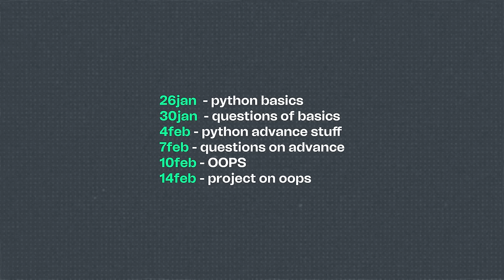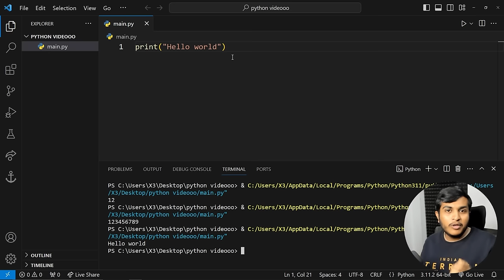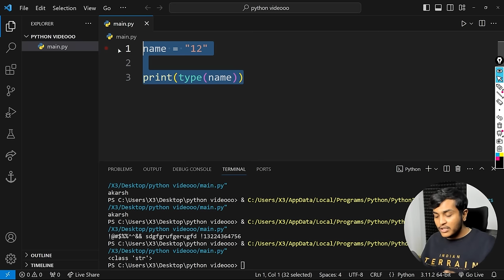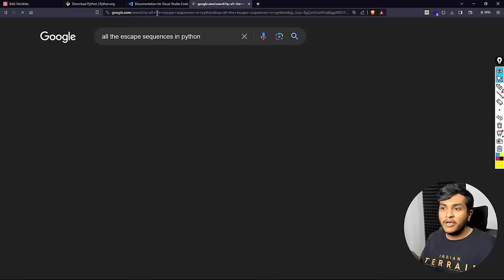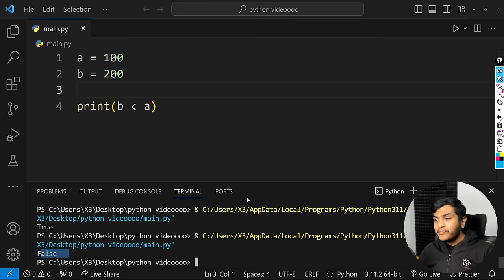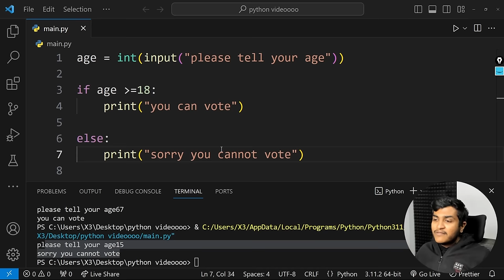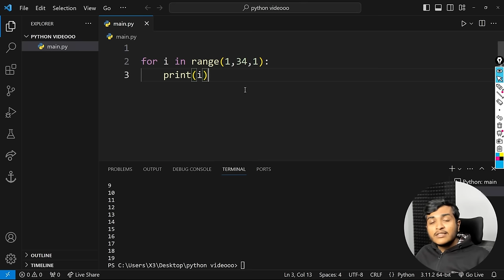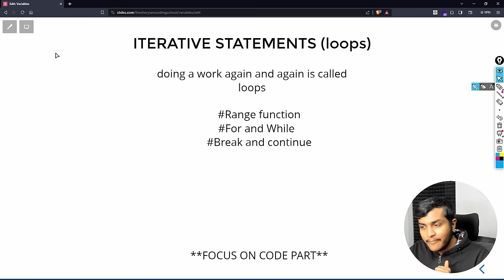Python Crash Course : Part 1 - Basics | Conditionals | Loops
Welcome to our Python Quick Start Guide! In this dynamic and comprehensive video, we'll delve into the fundamental concepts of Python, providing you with the essential knowledge to kickstart your coding journey.

Forget about overwhelming details and intricate syntax – we'll focus on the core concepts that form the backbone of Python programming. If you ever find yourself in need of a specific function or syntax, a quick search on Google will open up a world of resources.

Throughout this tutorial, we'll adopt a hands-on approach by building a practical project. This interactive method will help you internalize Python concepts and witness how they come alive in real-world applications.

Our aim is not to burden you with memorization but to instill confidence in your Python skills, encouraging exploration and experimentation. When faced with challenges or new features to implement, turn to Google as your reliable problem-solving companion.

So, if you're eager to dive into the realm of Python programming and unlock its potential, join us in this unique video! Don't miss out on the chance to jumpstart your coding journey. Get ready to master Python basics and evolve into a proficient web developer in no time!

Instructor in this video: Akarsh Vyas

Peace ✌️